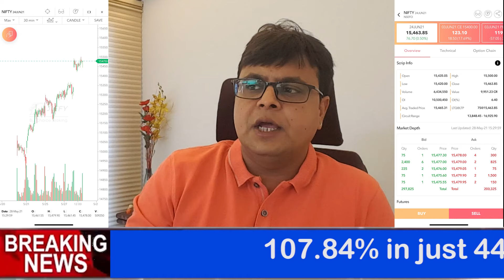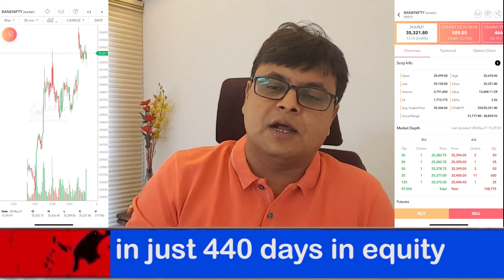Best Intraday Trading stocks for 31-MAY-2021 | Stock Analysis | Nifty Analysis | Share Market